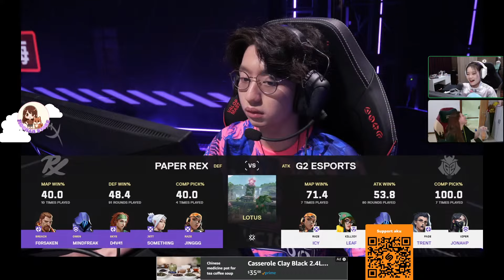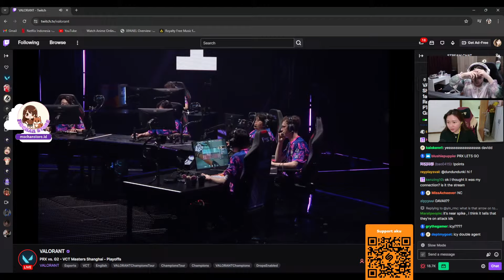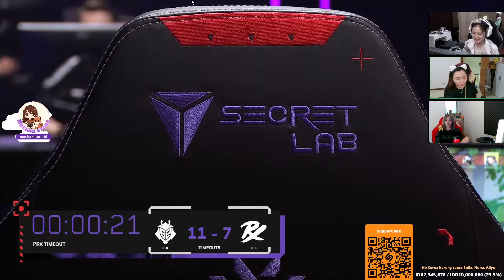PRX TIDAK PERFORM?? G2 KAMBEK DI LOTUS! MAP 2 G2 vs PRX - VCT Masters Shanghai - Playoff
Gaming Gear ❤
Keyboard : Wooting 60HE+
Mic : MV Shure7
Headset : HyperX Cloud Earbuds Gaming Earphone
Mouse : FinalMouse ULX PRO SERIES
Mousepad : Artisan
Monitor : Zowie XL2566K 360Hz
Webcam: Sony Zv-1